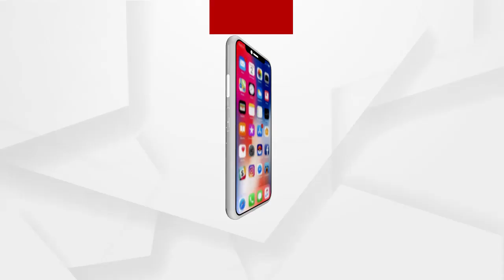ଆଲେଚାନା କରନ୍ତୁ ନହେଲେ ଆନ୍ଦୋଳନ ହେବ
ଢିଙ୍କିଆ ପଞ୍ଚାୟତର ଲୋକମାନେ ଘୋର ଅସୁବିଧାରେ। ଶୁଣନ୍ତୁ କୋଟିଆ ପ୍ରସଙ୍ଗରେ କଣ ପ୍ରତିକ୍ରିୟା ରଖିଛନ୍ତି କଂଗ୍ରେସ ନେତା ସୁର ରାଉତରାୟ.